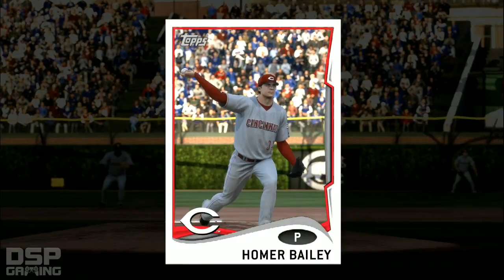MLB 14 The Show (PS4) playthrough pt100 - Stink, Stank, Stunk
This is my playthrough of MLB 14 The Show including learning the ropes and the Road to the Show mode, with live commentary.